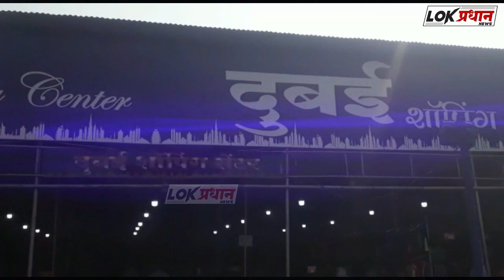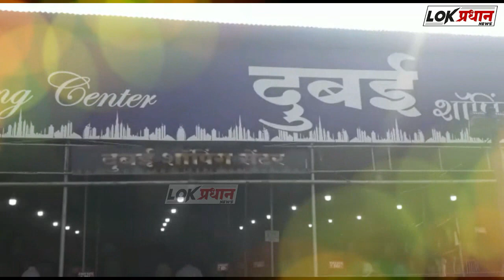म.न.पा निवडणुकीमधील प्रभाग पद्धत बंद; पुन्हा वॉर्ड पद्धतीने निवडणुका घेण्याचे विधानसभेत विधेयक मंजूर